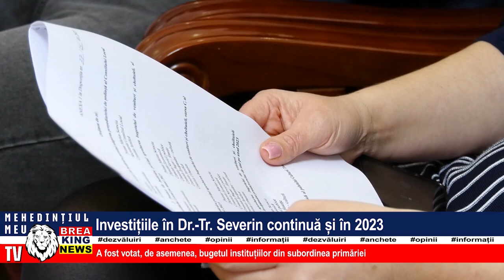INVESTIȚIILE ÎN DROBETA TURNU SEVERIN CONTINUĂ ȘI ÎN 2023